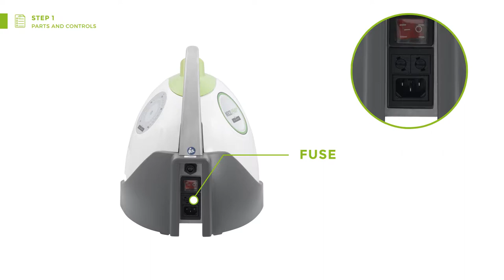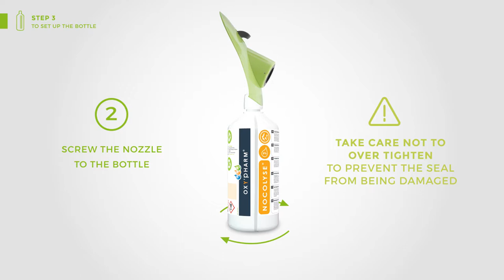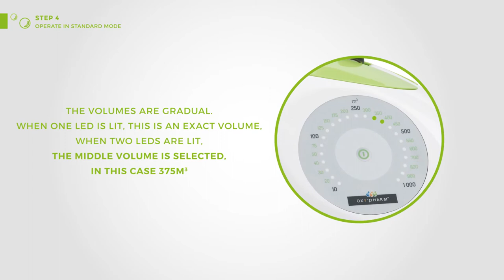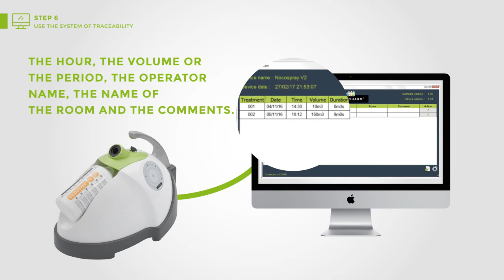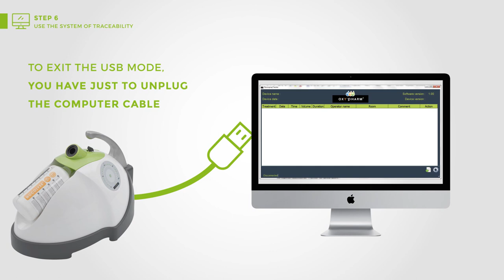Nocospray - How to use ?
Step by Step details of how to use Nocospray 2.